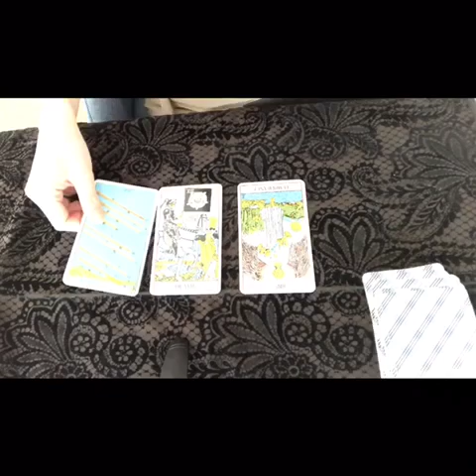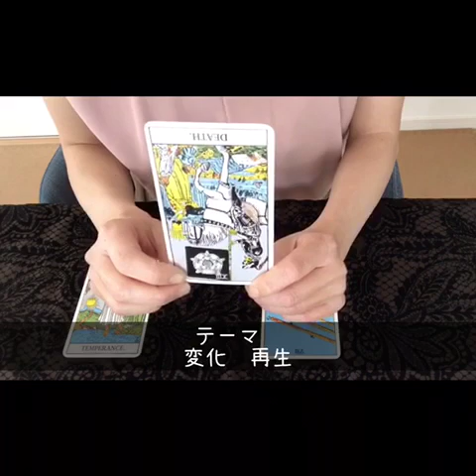【タロットでお悩み解決】コロナ離婚を回避！タロットリーダーさくらみくの「旦那と仲良くする秘訣」をタロットに聞いてお悩み解決！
タロットリーダー協会タロットリーダーのさくらみくです。
日常のちょっとしたお悩みをタロットで解決！
気持ちが沈んだりイライラすることもありますよね。
そんな時にタロットを引くと冷静になれたり、
改めて気付かされることもあります。
私も悪いことばかりじゃないなと気付かされました（笑）
タロットがあると頭も心もスッキリしますよ♪